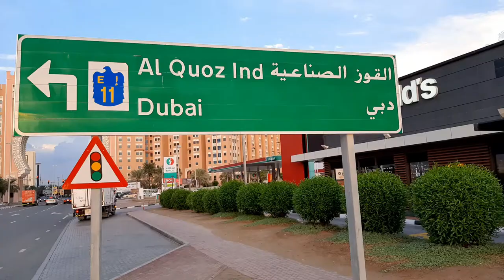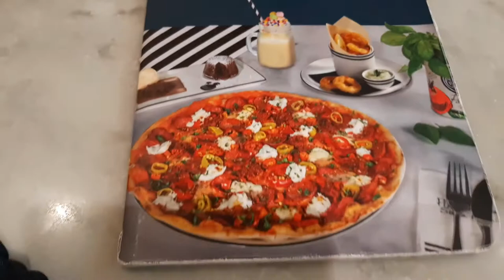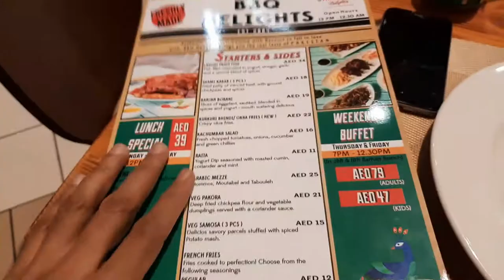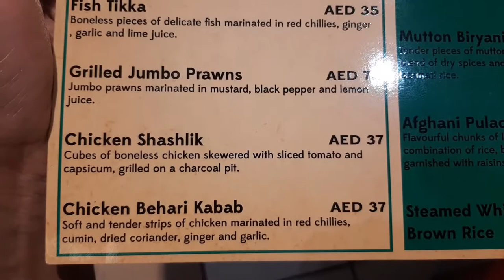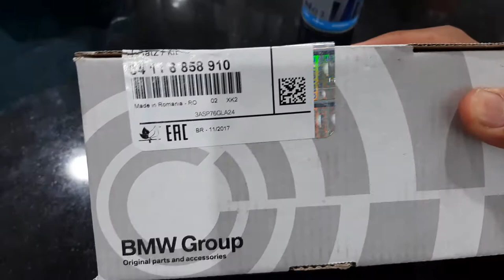ibn battuta china court and BMW brakes pad change | Dubai Travel Vlog | Ep 23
23rd episode. My first ever travel vlog, from Pakistan to Azerbaijan via dubai. I hope you will like it.